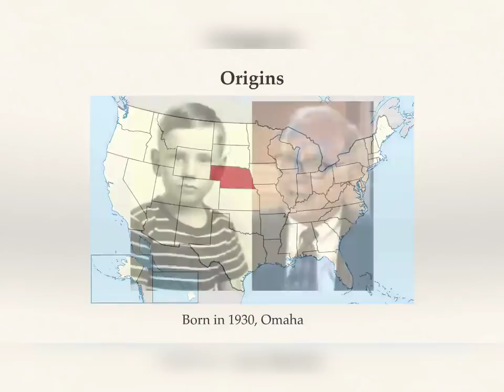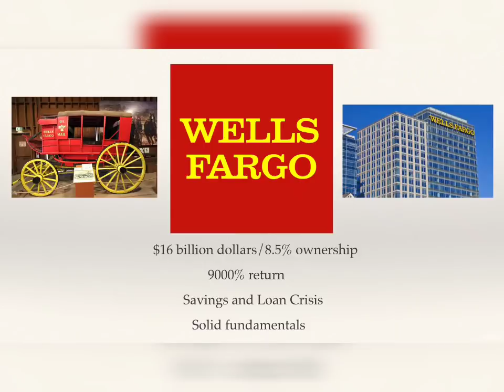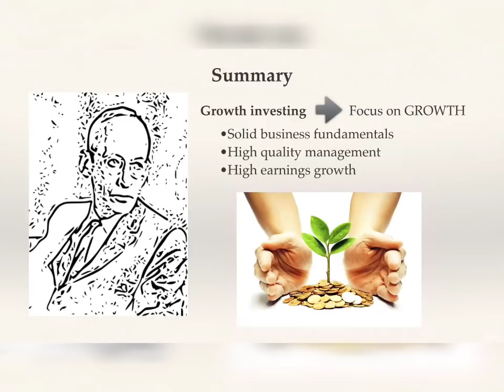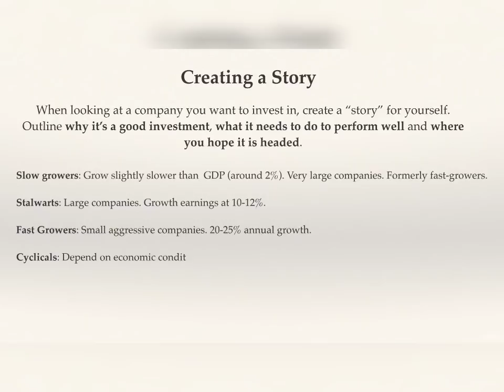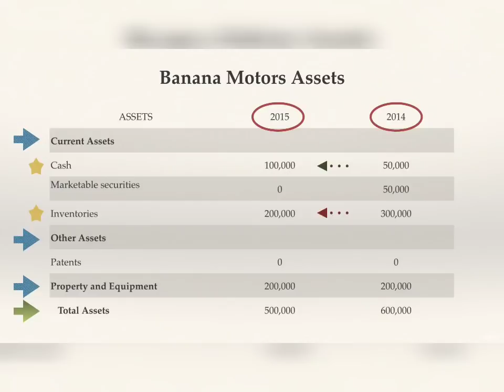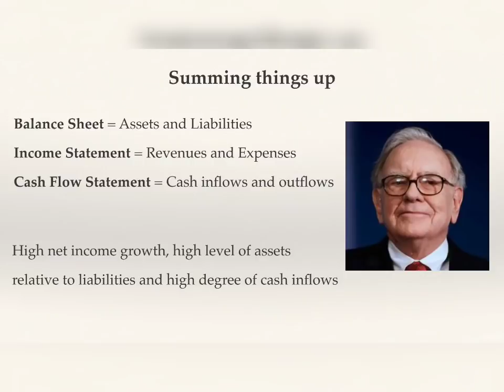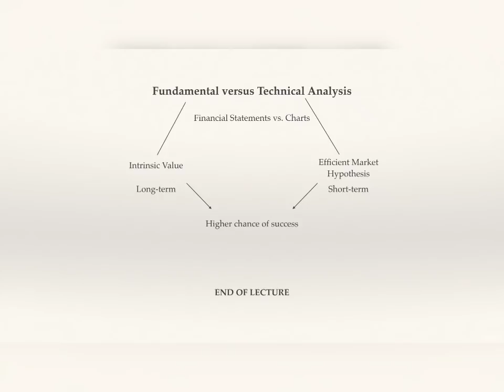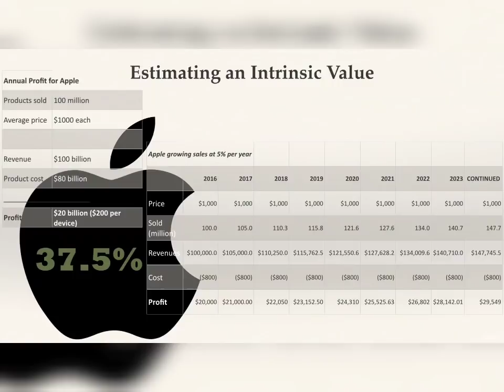Stock Market Investing Course 2022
This course is all about introducing you to the exciting world of the stock market, taking you from the very foundations of "What is a stock?" to teaching you about different investing strategies, like Fundamental and Technical analysis. We also discuss the investment strategies used by some of the most successful investors in the world, like Warren Buffett and Peter Lynch, who both achieved tremendous track records over 40+ year long careers. After each set of lectures you will have the chance to test your knowledge by taking quizzes on the material covered. By the end of the course, you will receive a certificate showing you successfully finished. The course is designed to give you a solid introduction of the markets and its ins and outs.